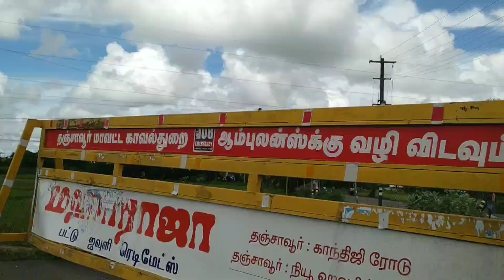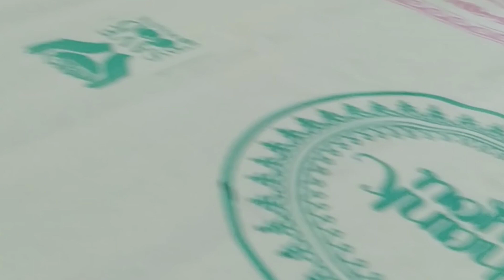ஒரு ஜாலி vlog 🎁💖🎉வாங்க பார்க்கலாம்....